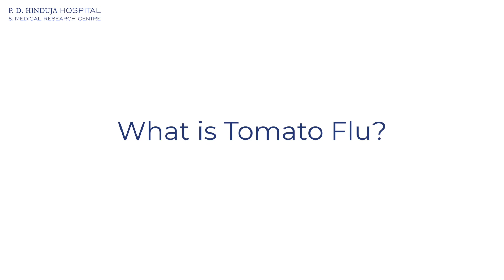Know about Tomato Flu - Dr. Umang Agrawal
The name Tomato Flu refers to the disease's prominent symptom, tomato-shaped blisters on various body areas. The blisters begin as little red blebs that expand to resemble tomatoes, thus the names tomato fever or tomato flu. Tomato flu is an unknown viral ailment that is spreading throughout Kerala.
Infected youngsters can suffer from skin inflammation and severe dehydration.

Dr. Umang Agrawal, Consultant - Infectious Diseases at P. D. Hinduja Hospital addresses tomato flu, its symptoms and precautions.